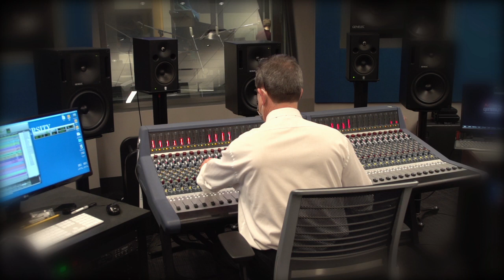Abigail Cline Who Knows What Tomorrow Will Bring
Recorded by the DePaul Sound Recording Technology Program
Holtschneider Performance Center Studio A
Mary Halm, acoustic bass
String arrangement and production by Thomas Miller